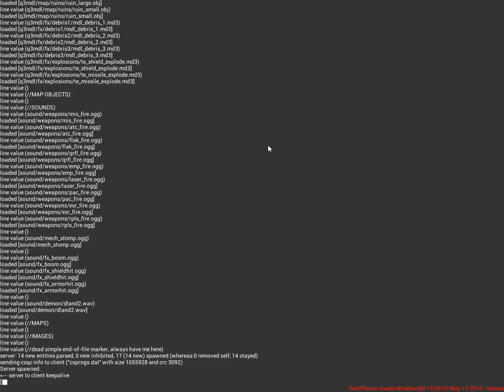battleMETAL - pre-Beta2 v0.8.1 - new AI test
pre-Beta test of new AI code, ideally its more responsive than the old code.